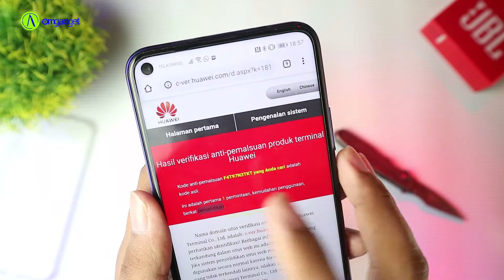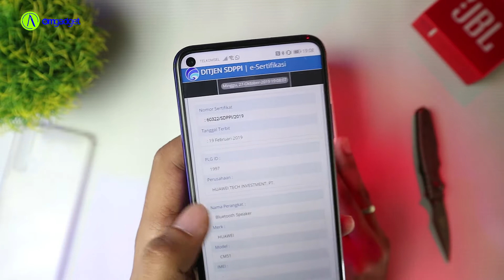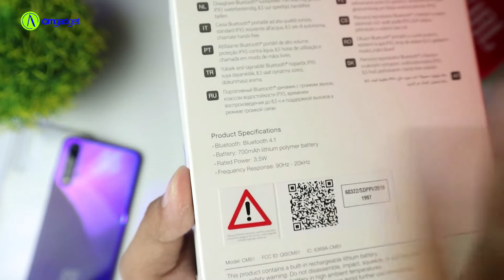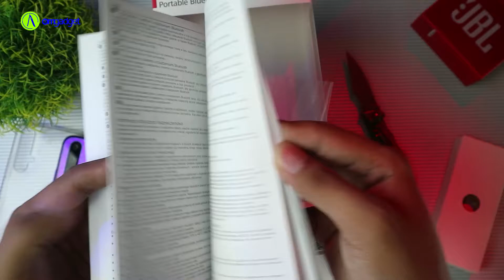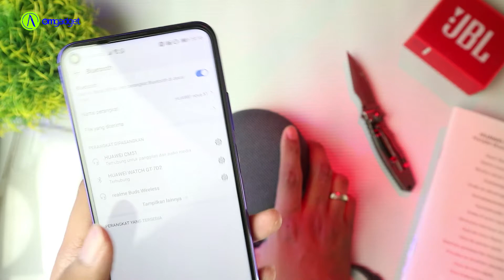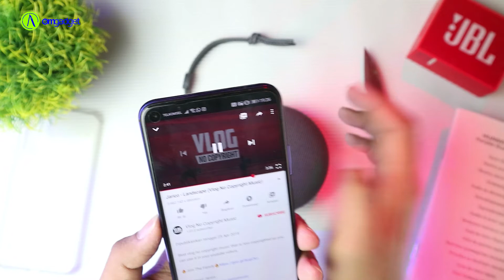Huawei Soundstone Speaker Review Indonesia : Cara bedain asli resmi dan KW / Palsu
Speaker Bluetooth portable seharga 500rb an ini punya kualitas material yang bagus dan suara yang gahar, anti air pula. Huawei Soundstone cocok buat temen sehari-hari menurut gue karena desainnya bisa digantungin di tas .

OmGadget Eps.121